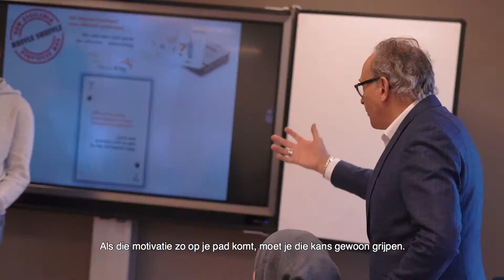Albeda Next, Alexanderlaan social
Albeda Next wil ontmoeting en verwondering stimuleren. Het is een movement van studenten, docenten en bedrijfsleven. Albeda Next staat voor: inspiratie, netwerken, samen, succes, kansen, skills, 21ste eeuwse vaardigheden, community en ontwikkeling!